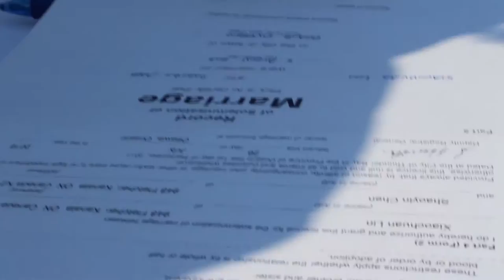Wedding of Xiaochuan Lin & Shaoyin Chen in Ottawa, Canada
Beautiful Wedding Ceremony  Xiaochuan Lin & Shaoyin Chen at Major's Hill Park (Parliament Hill in Ottawa, Canada )
Video: Rustem Samikhov
Photoreporter.ca
Wedding Ottawa